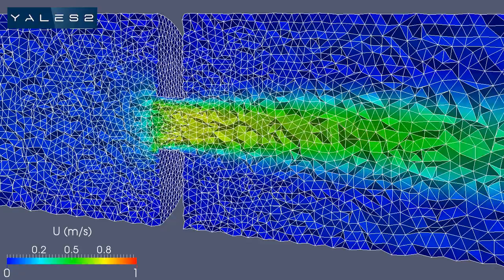[YALES2] Flow past a deforming orifice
The simulation combines the Arbitrary Lagrangian Eulerian (ALE) solver of YALES2 with the dynamic mesh adaptation module based on MMG3D and the node displacement algorithm based on a spring network.